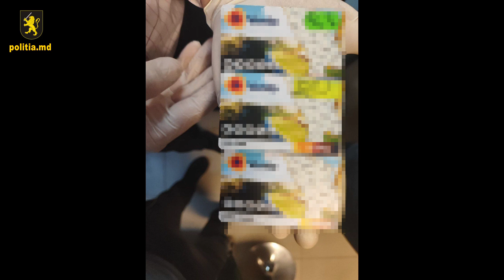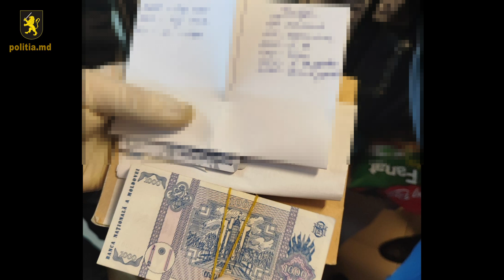schema infractionala la statii Peco